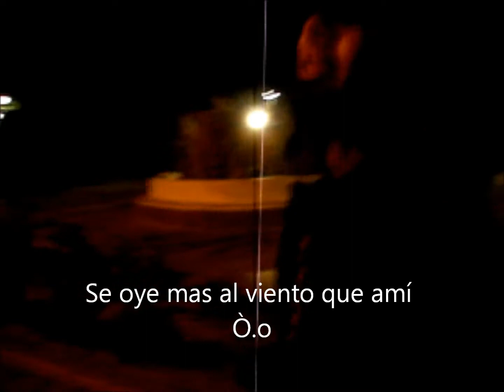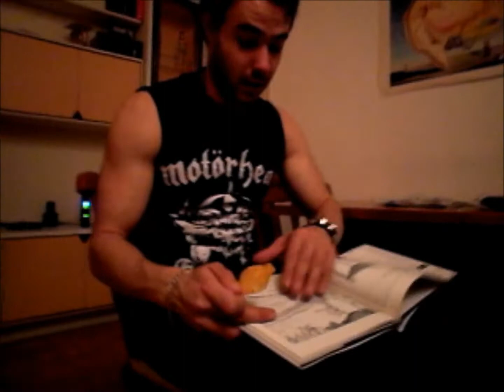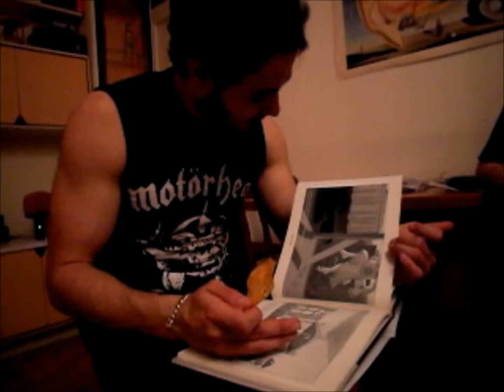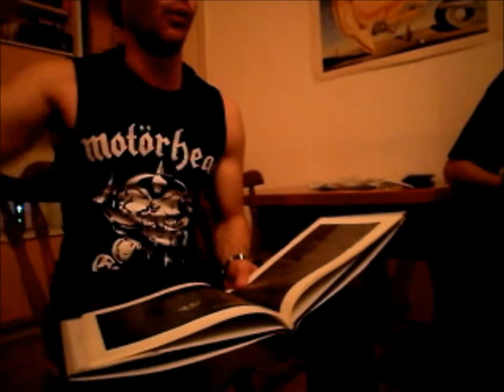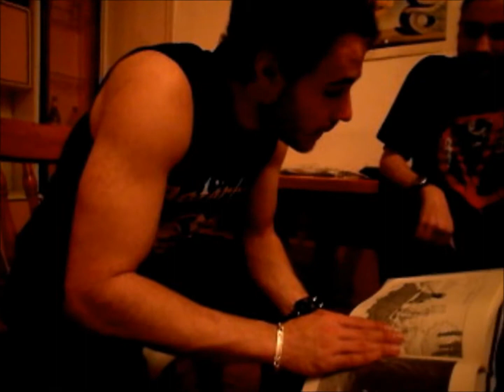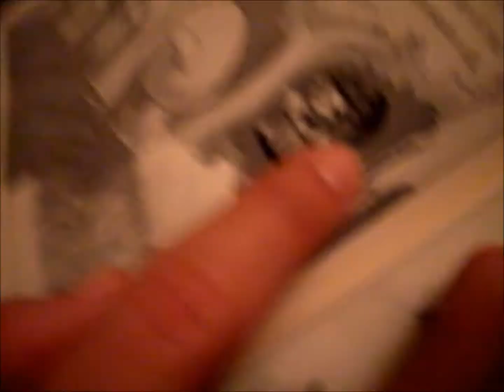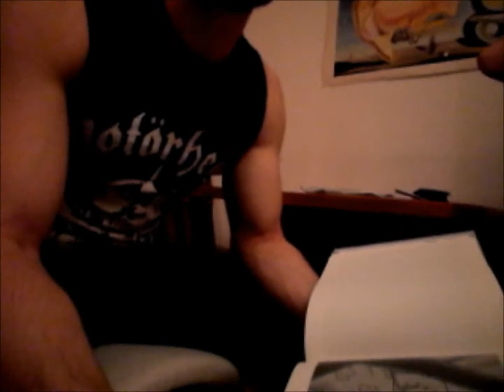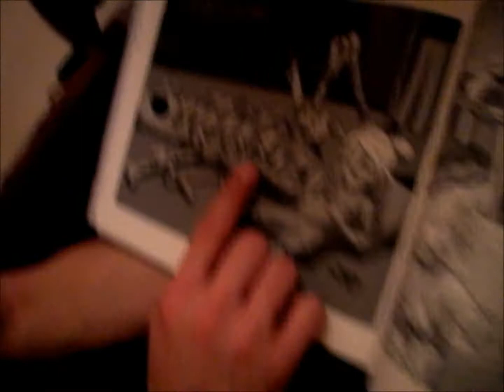Blog Madrid!!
Bueno, he tardado un poco, pero aqui os lo traigo :3 Las calidades son las que son pero ya habeis visto el tiempo que hacía.. xD de todas maneras muy divertido!!

Visita mi canal de Twicht! Stremeo de vez encuando!!